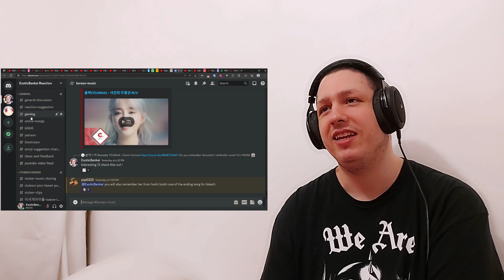First Time Reacting To 윤하(YOUNHA) - Event Horizon 사건의 지평선 M/V